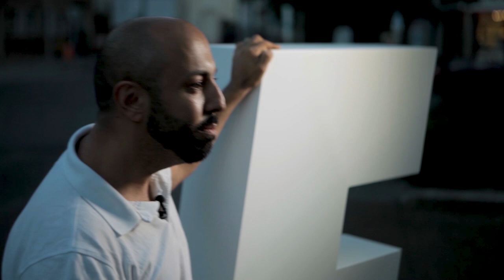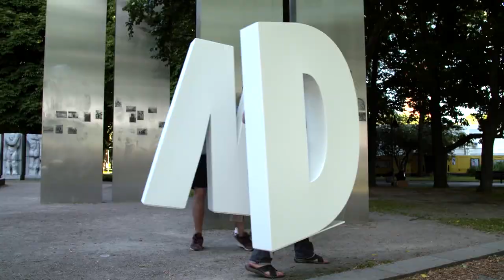10 Jahre DIE LINKE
10 Jahre DIE LINKE: Was wären wir ohne unsere Mitglieder? Seit 10 Jahren seid ihr die Partei. Euch gehört dieser Film.
Und willst du mit diesen sympathischen, widerständigen und mutigen Menschen diese Welt verändern? Nötig wäre es, oder?